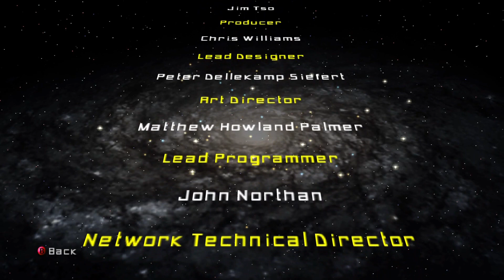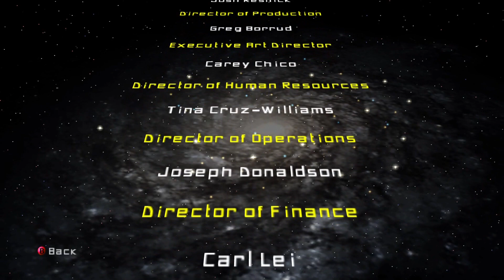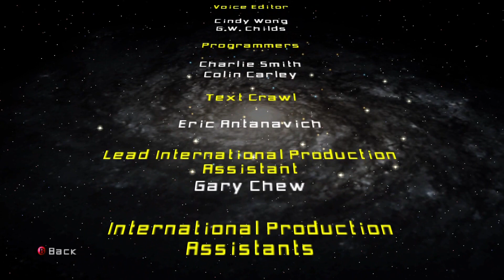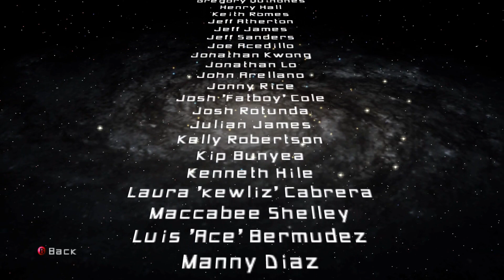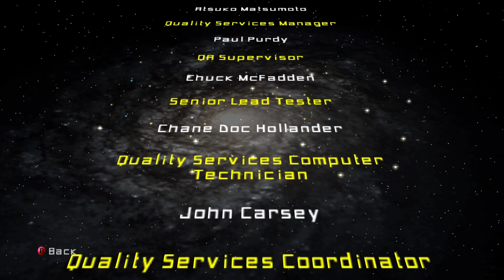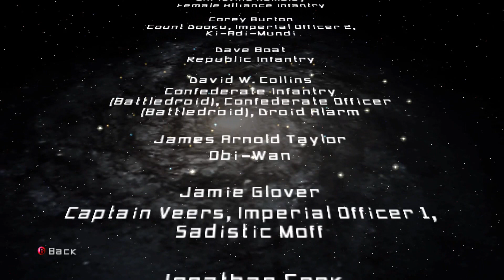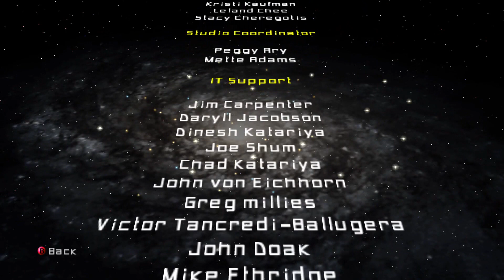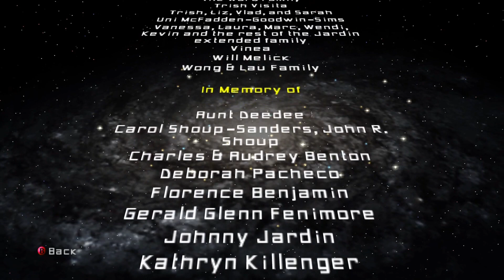Star Wars Battlefront II (2005) #2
In this stream I finish playing Star Wars Battlefront II 3005 this will be a main channel playthrough soon